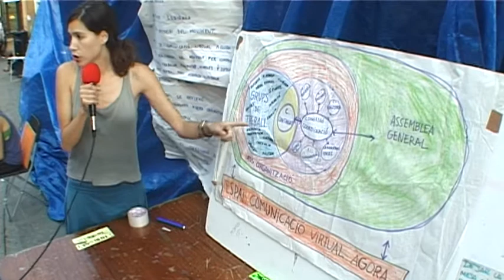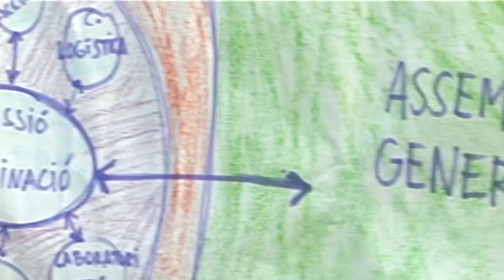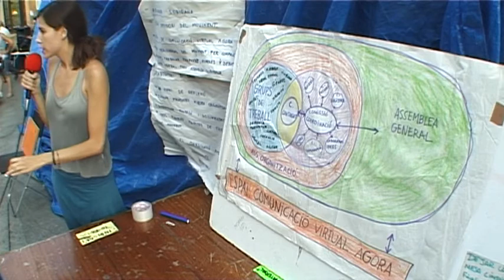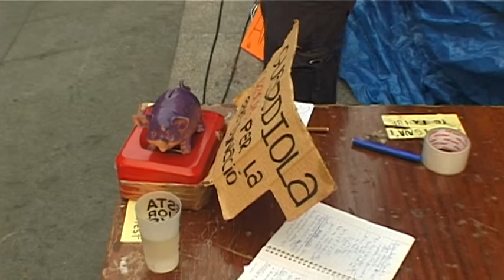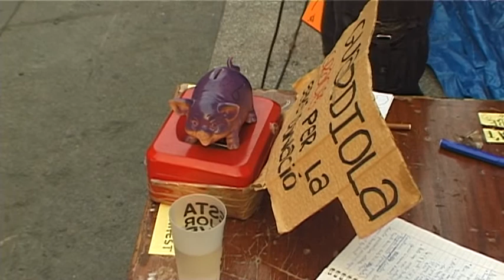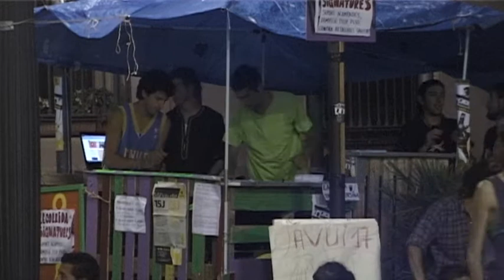Assemblea General del moviment del 15M de Terrassa (17/06/2011)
Autor: Eduard Martín Borregón
ACVOC-AHT, 10/33 Acampadatrs (15M Terrassa), disc dur 13, id. 9577
Fitxa descriptiva a l'enllaç: